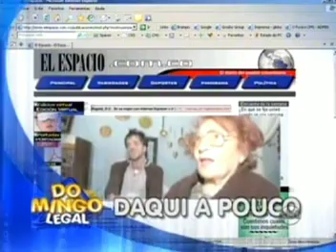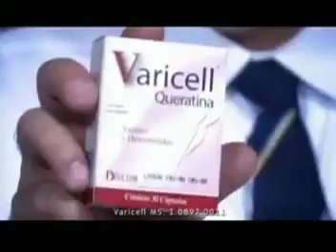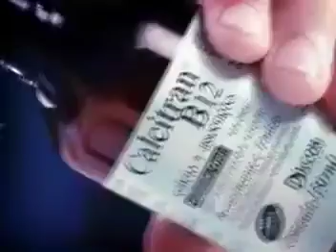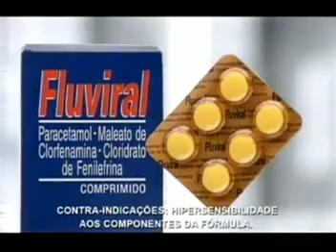Intervalos Domingo Legal SBT (30/09/2007)